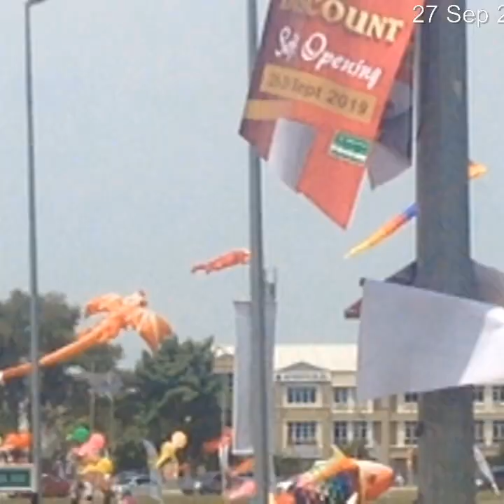Bakit nakalipad ang octopus